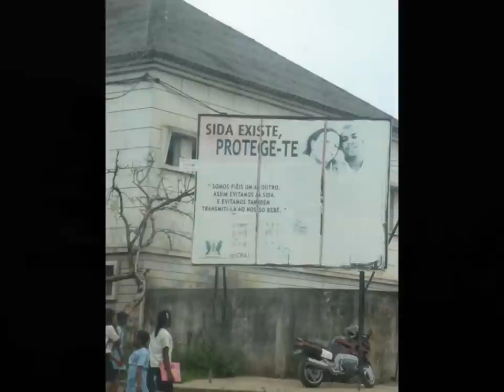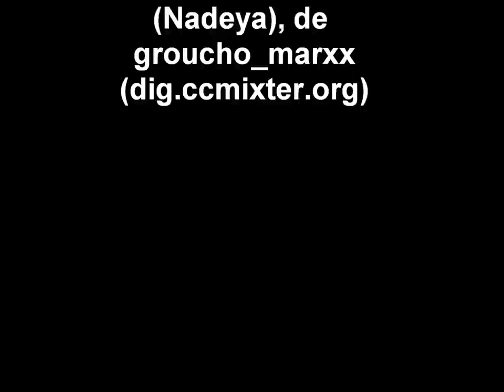SLIDESHOW PASSEIO: Parte VII, São Tomé e Príncipe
O sétimo capítulo da nossa série SLIDESHOW PASSEIO destaca São Tomé e Príncipe, um país insular pequeno de tamanho mas rico de história e cultura. A Rede ePORTUGUÊSe da OMS trabalha com esse e os outros países de língua portuguesa para faciliar o acesso a recursos e informações de saúde -- e decidiu contar um pouco desses países e desse trabalho em fotos.